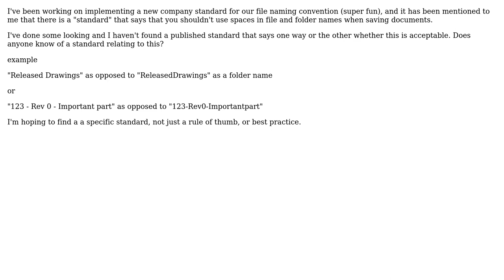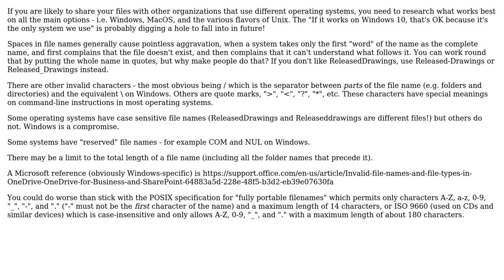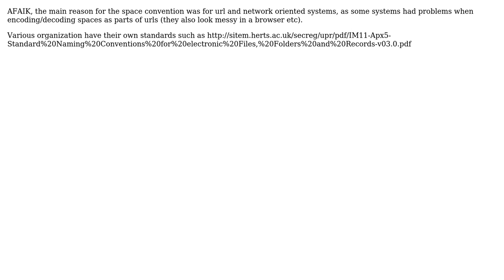Engineering: Filename standards and spacing (2 Solutions!!)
Engineering: Filename standards and spacing

With thanks & praise to God, and with thanks to the many people who have made this project possible! | Content (except music & images) licensed under CC BY-SA | Music | Images & others | With thanks to user L Selter user Diesel user alephzero and the Stack Exchange Network Trademarks are property of their respective owners. You are responsible for your own actions.